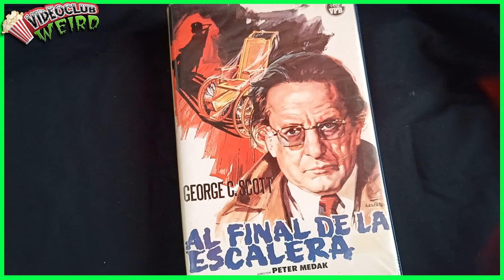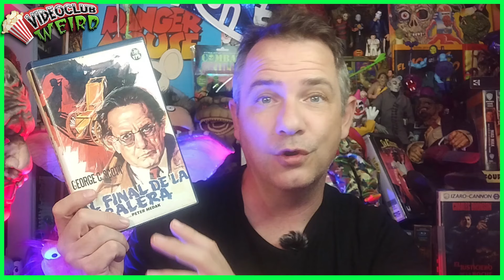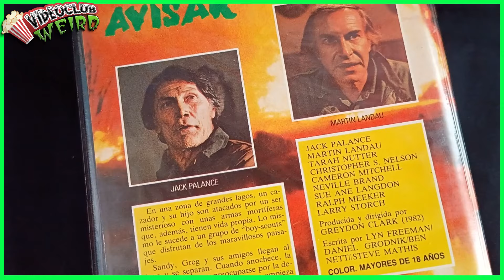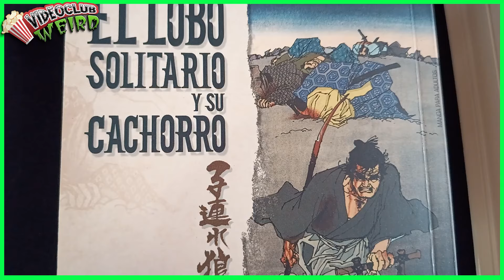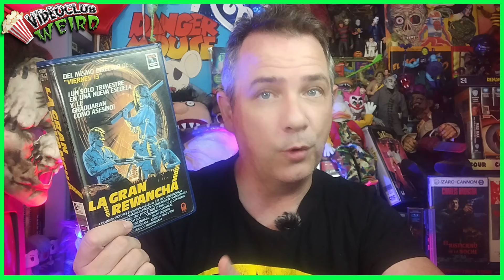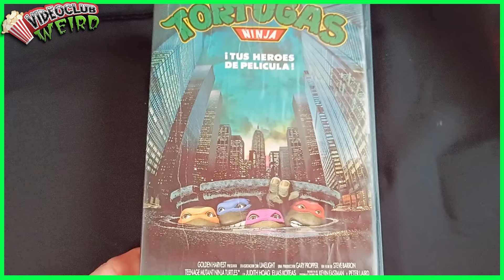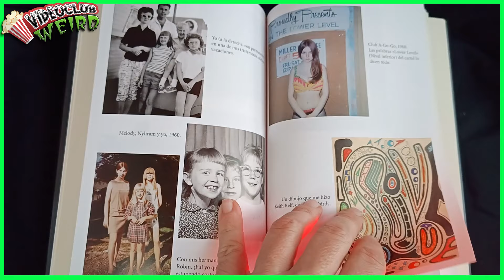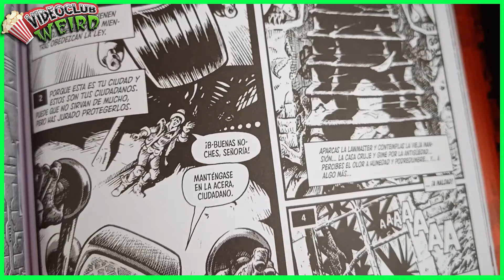COMPRAS de MANDANGA en VHS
🔴 Hola Weirdos y Weirdas, sed bienvenidos una vez más a mi cueva, sed bienvenidos una vez más a VideoClub Weird. Hoy os enseño mis últimas compras en VHS, un formato lleno de magia.

Pero si quieres colaborar económicamente con VideoClub Weird, puedes HACERTE MIEMBRO o hacerlo también a través de PAYPAL en la siguiente cuenta

🔴 Canción de la intro: Ascent to the Station (TeknoAXE)

 • Ascent to the Sta...   (libre de copyright)